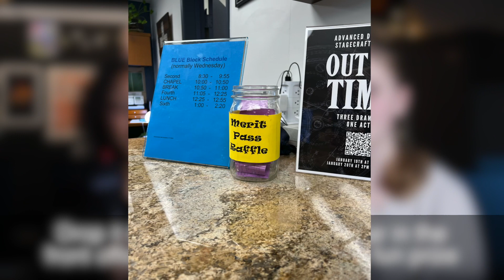Berean Daily // 01.23.2024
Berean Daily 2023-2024